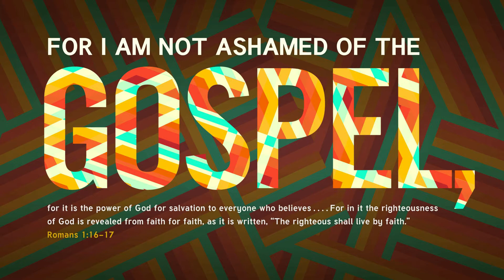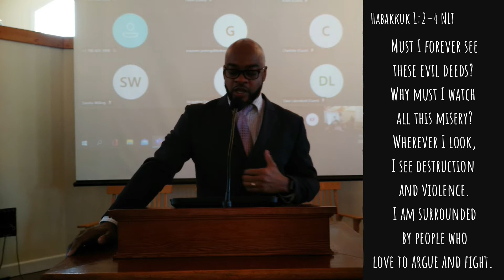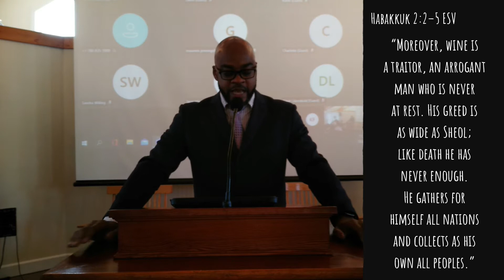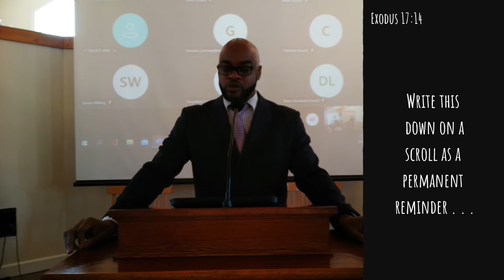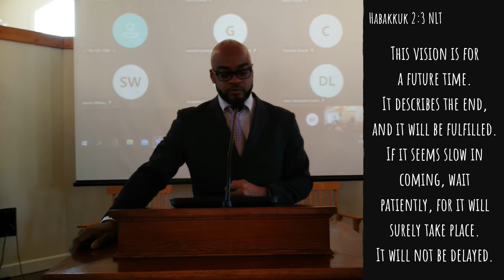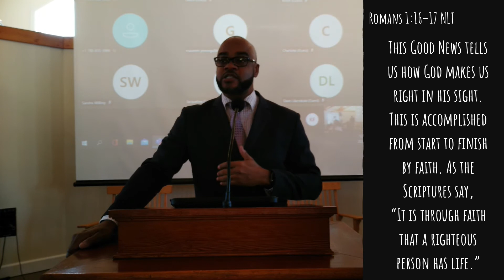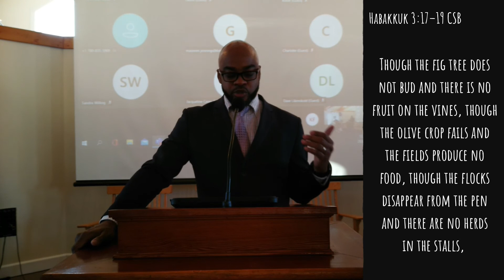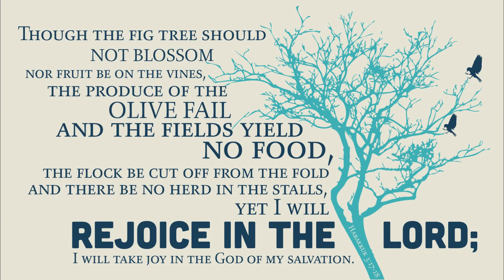Navigating Through All The Confusion By Faith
Sermon preached by Pastor David Benjamin
Pastor of the Peace River, Fairview, and Morning Star (High Level) Seventh-day Adventist Churches in Northern Alberta, Canada.

Song Clips Used In This Video:
Be Thou My Vision
 - Performed by Don Shires